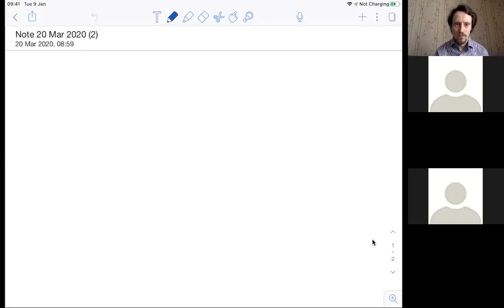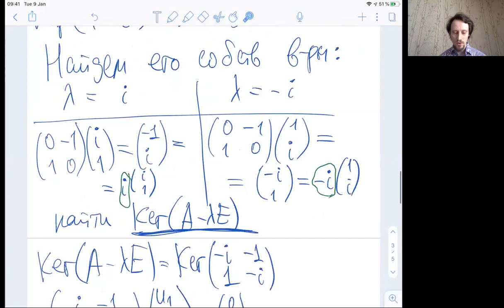Линейная алгебра ВШЭ-РЭШ 20.03.20